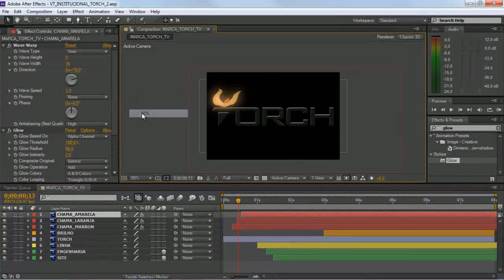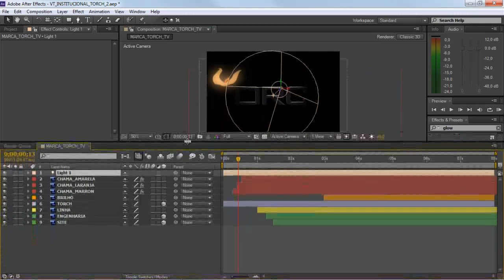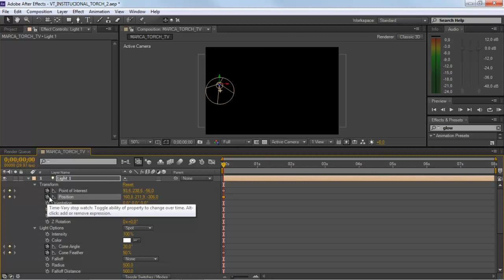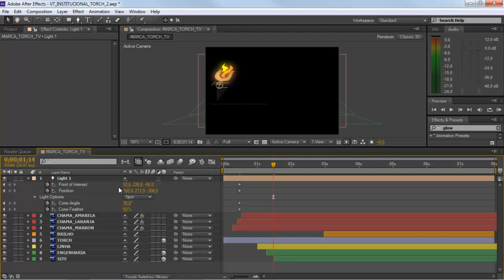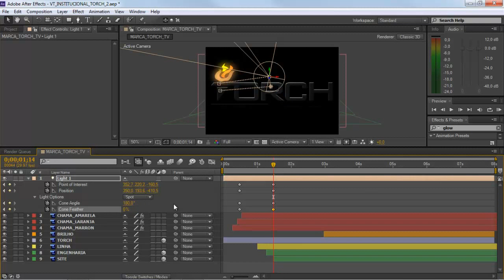Curso After Effects CS6 - Aula: Criando e animando um layer do tipo Light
TORCH Engenharia e Computação Gráfica ltda